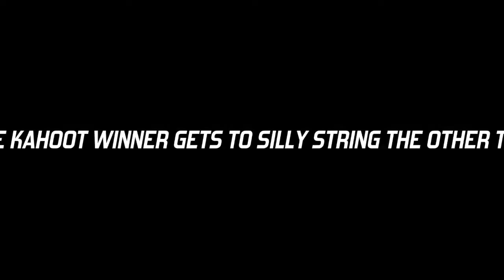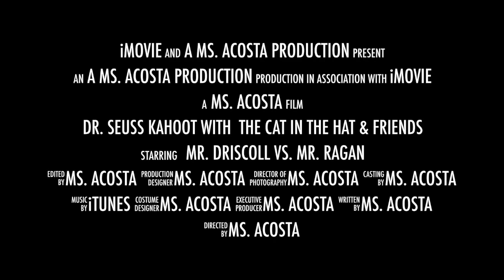Dr Seuss Kahoot With The Cat In The Hat & Friends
Dr. Seuss Kahoot Game - Mr. Driscoll Vs. Mr. Ragan - "WHO" will win this epic battle? "WHO"se side will you choose?
It's always a HOOT when you play Kahoot with this fun, fabulous silly staff!. Find out "WHO" wins during Elmer Elementary School's Dr. Seuss Family Fun Night on Wednesday, March 3, 2021. More information about this Seuss-rrific Event can be found on Elmer Elementary School's Facebook Page.
Happy Reading!